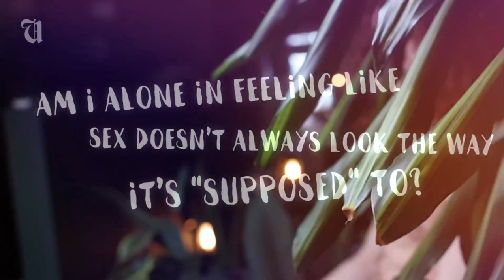Reclamation: The Sex Issue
This year’s sex issue, ‘Reclamation’, is now on stands and at ubyssey.ca.